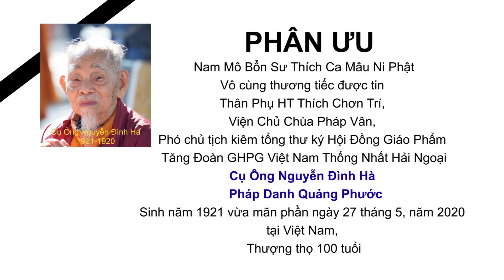phan uu Cu Ong Nguyen Dinh Ha